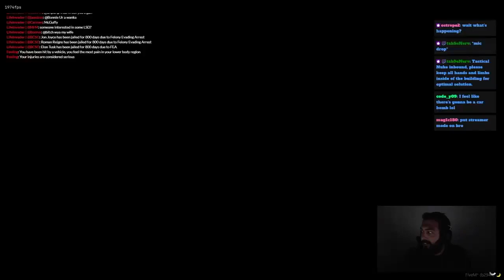GTA 5 FAILS & EPIC MOMENTS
It's the golden age of Grand Theft Auto! But there are also some epic fails in this insanely popular game series. In this video, we're taking a look at some of the funniest, most cringe-worthy and most money-saving moments in GTA 5 online!

From disastrous car accidents to viral stunts gone wrong, this video is sure to make you laugh and learn something new about one of the world's most popular video games. Sit back, relax and enjoy the funny moments in GTA 5!

Welcome to another epic video! Dive into the world of GTA 5 and experience all the chaos and fun in GTA V. From the bustling streets of Grand Theft Auto to the unpredictable world of GTA Online, we've got it all covered. Don't miss out on our GTA V Online adventures and, of course, the hilarious GTA V funny moments.

Got hilarious gaming moments to share? 🎮🎮🎮

and let's turn those laugh-out-loud moments into viral gaming clips! 🎮🤣